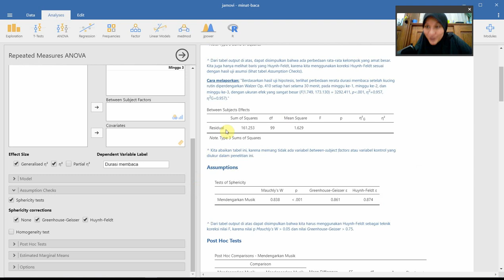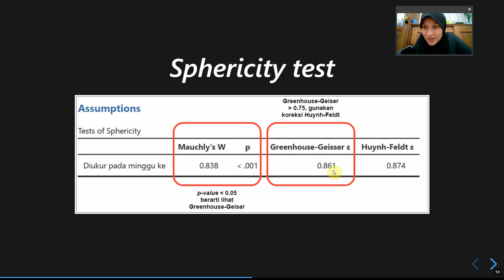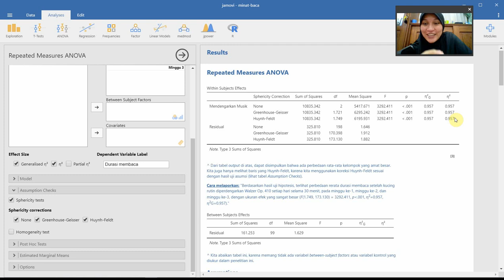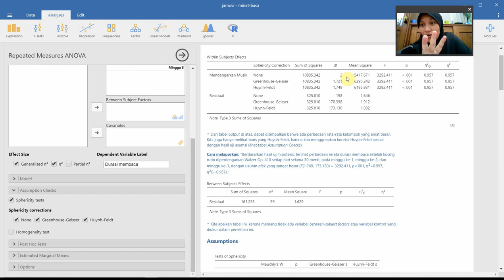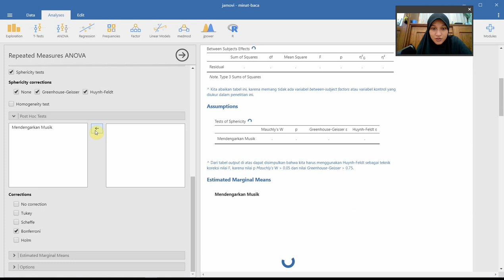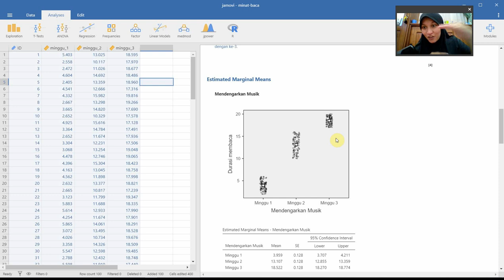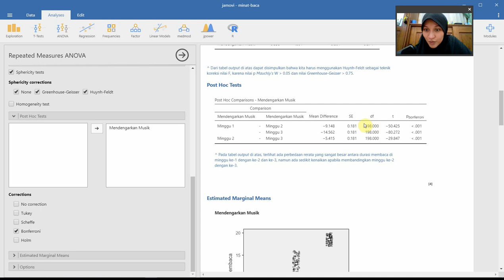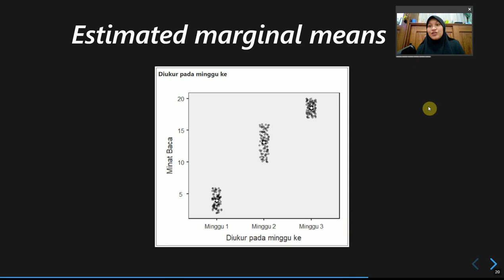MPAD Kuantitatif: RM ANOVA (Bagian 3)